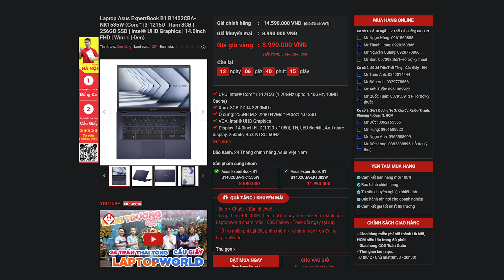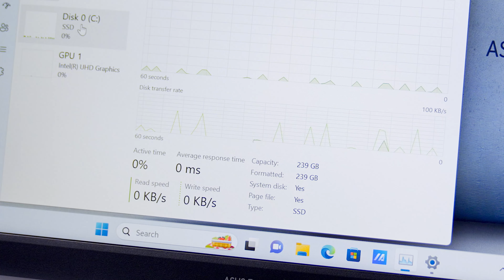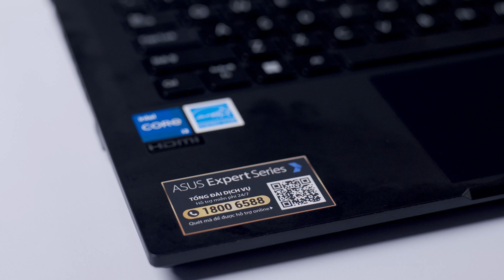Laptop 8 Triệu này ĐỈNH THỰC SỰ!!! - Asus ExpertBook B1402CBA | LaptopWorld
Trải nghiệm 1 em laptop đầy đủ trang bị trong tầm giá chỉ 8 triệu, tưởng là rất xa vời nhưng lại là sự thật với Asus ExpertBook B1402CBA tại LaptopWorld. Được kết hợp nhiều chương trình ưu đãi giảm giá giúp em máy này dễ dàng tiếp cận tới các bạn học sinh, sinh viên hơn.
- Laptop Asus ExpertBook B1 B1402CBA-NK1535W (Core™ i3-1215U | Ram 8GB | 256GB SSD | Intel® UHD Graphics | 14.0inch FHD | Win11 | Đen)
- Bảo hành: 24 Tháng chính hãng Asus Việt Nam